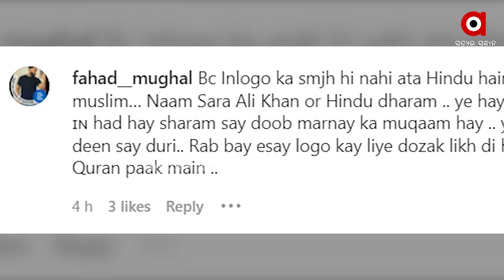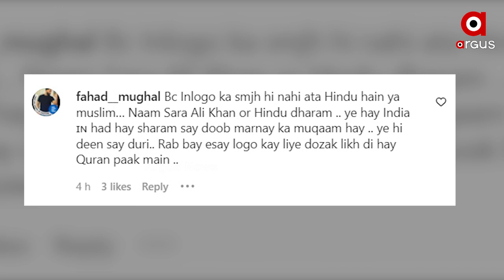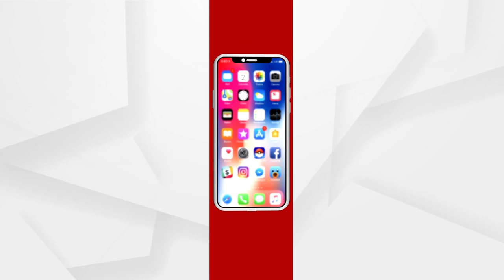Bollywood Actress Sara Ali Khan trolled by Islamists for visiting Mahakal Temple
Recently, Bollywood actress and model Sara Ali Khan visited Mahakal Temple with her mother, Amrita Singh, for which she had been trolled by Islamists on social media for visiting Mahakal Temple.